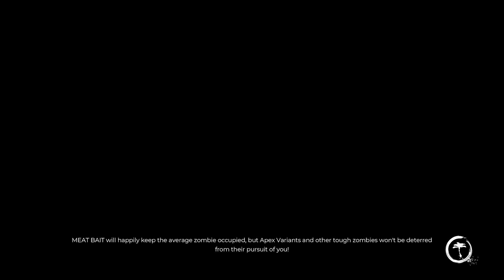Dead Island 2 Let's Play Jacob Playthrough Episode 11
Hey everyone! Join me on another adventure! In this series we play as Jacob, one of the slayers in Hell-A! If you ever played Dead Island before, then you know what to expect. Those who are seeing the IP for the first time, well your in for a treat. Dead Island 2 is a gore feast, with limbs and bits being strewn ever which way. This zombie smasher is a crazy fun time!

I will be your guide through the insane world of Dead Island 2 as we explore, slay, protect, and above all, HAVE FUN!

I hope you are READY TO PLAY!